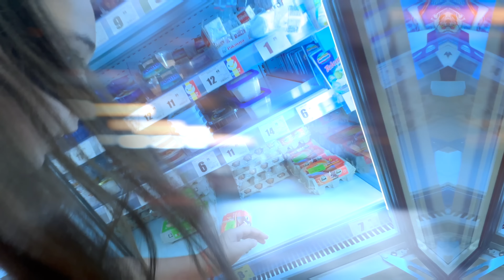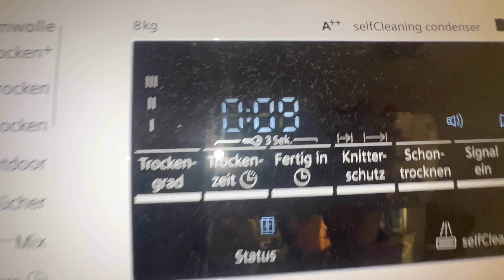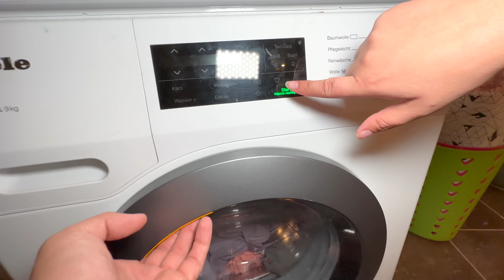🐛 VIERMI în PRĂJITURA MAREI 🏰 Cine Dărâmă CASTELUL din PAHARE 🥤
⚠️ ATTENTION! ⚠️

⚠️ ATENȚIE! ⚠️